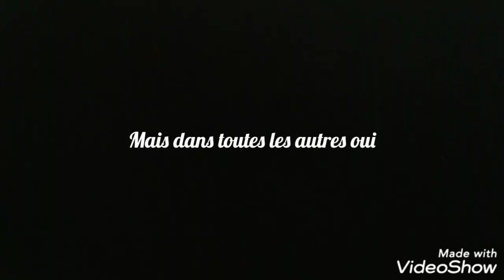Annonce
Écoutez bien